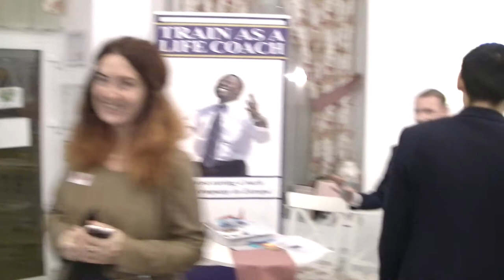The Etiquette Workshop- Andrei Pop-part 1